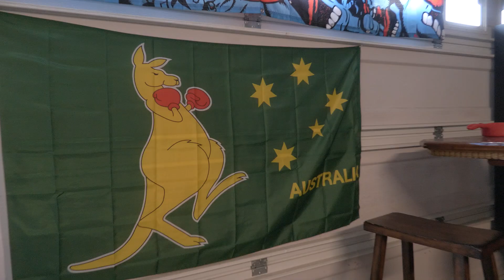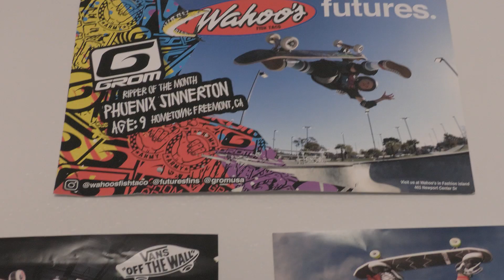A Day in the Life w/ Phoenix Sinnerton! Screaming Vlog 86 | Santa Cruz Skateboards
Today we are stoked to hangout with Phoenix Sinnerton for a day of heavy skating, then we roll over to Phoenix's house to see how the young shredder lives day to day!

Follow Phoenix on Instagram!
Edited by Trevar Cushing
Follow Trevar on Instagram!

Santa Cruz Skateboards Team: Blake Johnson, Devin Flynn, Emmanuel Guzman, Eric Dressen, Erick Winkowski, Fabiana Delfino, Henry Gartland, Jake Wooten, Jereme Knibbs, Justin Sommer, Kevin Braun, Maurio McCoy, Steve Alba, Tom Asta, Tom Knox,  Yndiara Asp & Zion Effs

Check us out on TikTok!
Try our SCREAMING HAND Filter on Instagram!
Follow Santa Cruz Skateboards on Instagram!
Follow Santa Cruz on Twitter!
'Like' Santa Cruz Skateboards on Facebook!